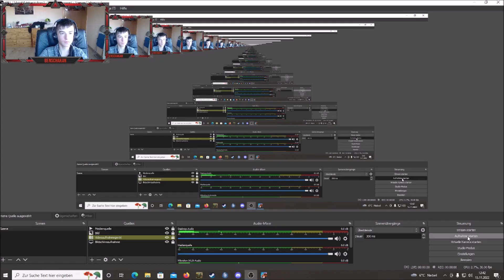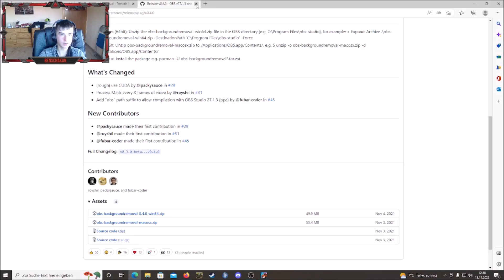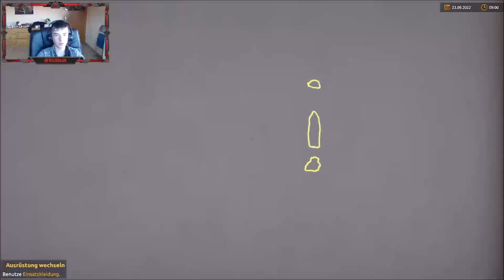zweiter contener brand und maschinist ausbildung in Notruf 112 teil 2/